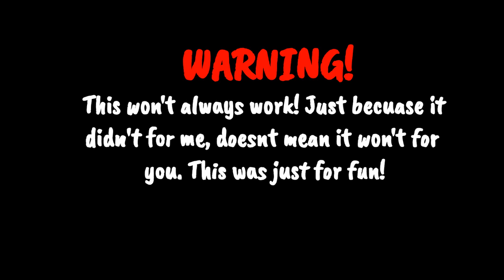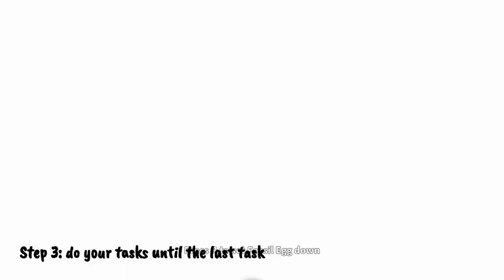How to Hatch a Legendary Pet In Adopt Me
~♥ OPEN ♥~

Hey Bloxxers welcome or wleocome back :) Today I showed you all how to hatch a legendary pet in adopt me. I'm sorry it didn't work so I wish you guys good luck!

Thank you so much for clicking on my video! I hope you enjoyed✨